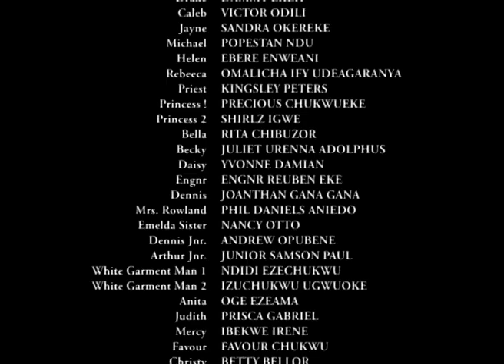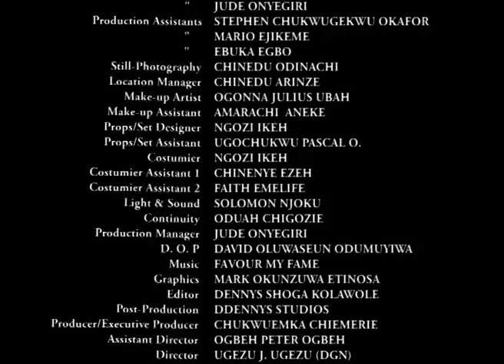My Born Again Wife Season 5&6 - (Chioma Chukwuka & Ugezu J Ugezu ) 2019 Latest Nigerian Movie